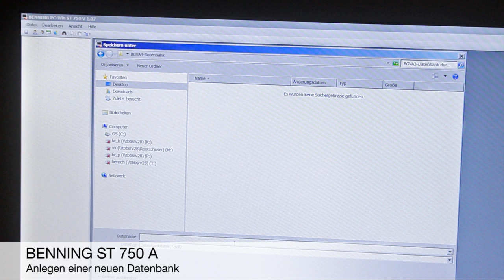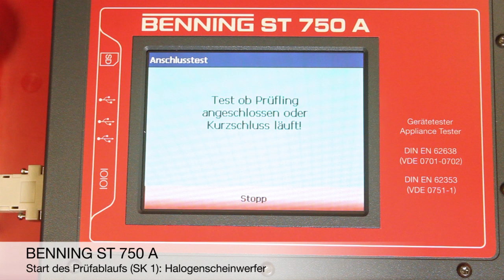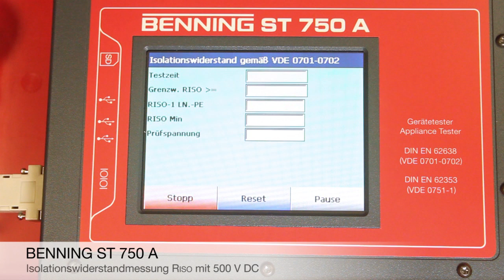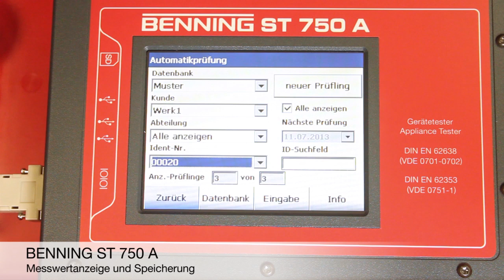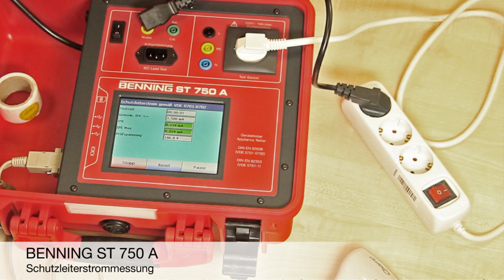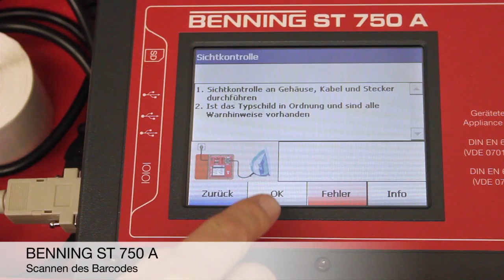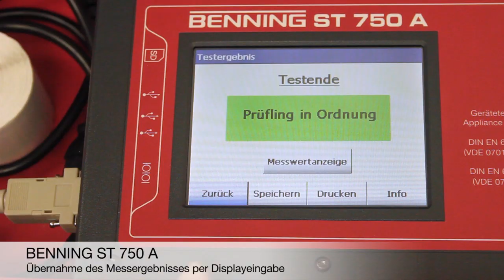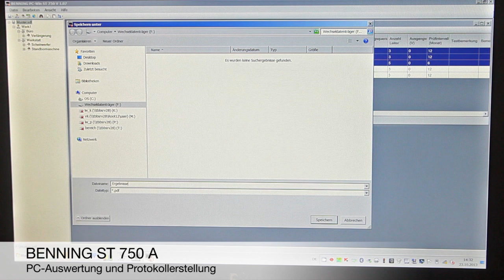BENNING ST 750 A - Gerätetester Funktionsprüfung (de)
- Schutzleiterwiderstand mit 200 mA DC und 10 A AC Prüfstrom
- Isolationswiderstand mit 50 V - 500 V Prüfspannung (einstellbar)
- Schutzleiter- / Berührungsstrom über Differenzstrom-,
- Ersatzableitstromverfahren und direkte Messung
- Funktionstest mit Anzeige von Ableitstrom, Netzspannung, Verbraucherstrom, Wirk-, Scheinleistung und Messzeit
- Prüfung von Geräteanschluss- und Verlängerungsleitungen
 zusätzlich für VDE 0751: Geräteableitstrom, Ableitstrom vom
- Anwendungsteil Typ B, Typ BF und Typ CF